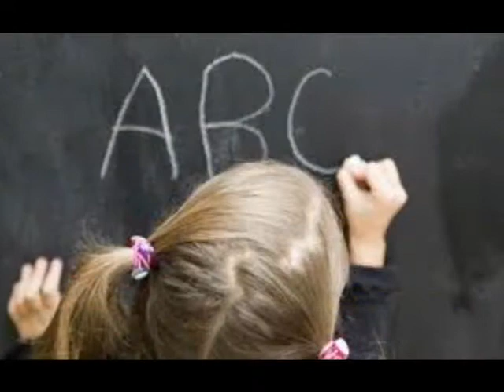ANTONIO DE CURTIS CORE ANALFABETA.wmv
A TE CARO ANTONIO DE CURTIS ,IL GRANDE PRINCIPE DELLA RISATA ,UN OMAGGIO CON IL CUORE GRAZIE